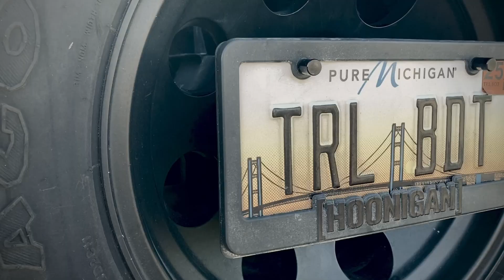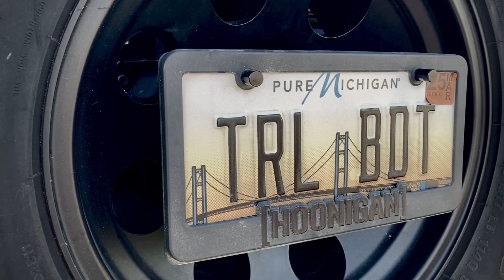Jeep JK -UNAVERAGE GANG Cold Steel- Video Project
Video package I edited originally for TikTok but had spare video I did not want to waste. Hope you enjoy this video that is a little bit different than my regular uploads.